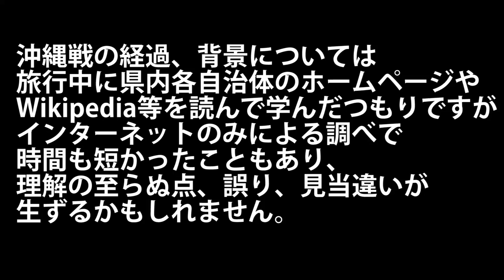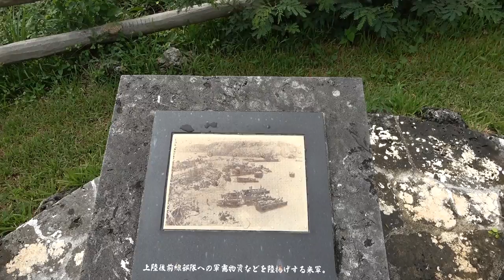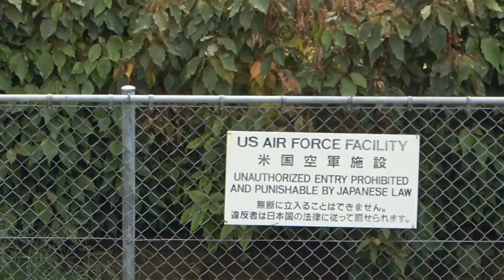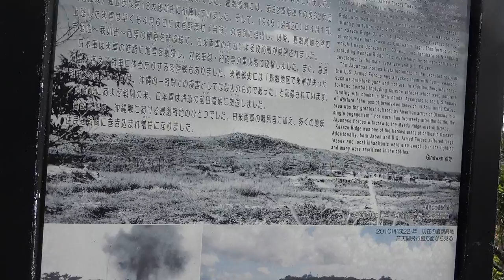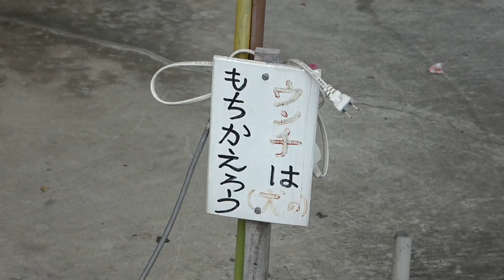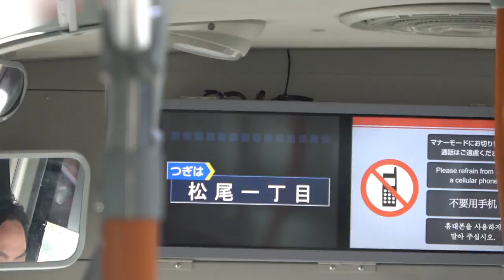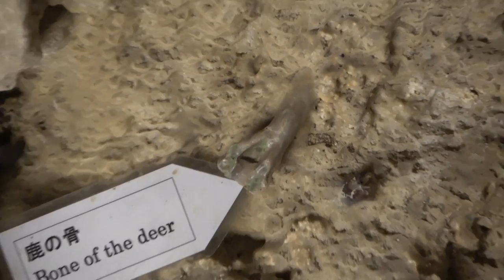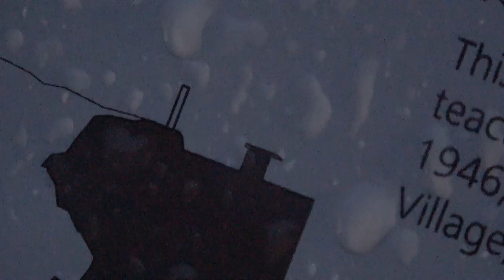(61)【第４２日】沖縄戦と米軍基地を知る 那覇から１日バス旅行│Field Study on"Battle of Okinawa" 《夏休み日本一周の旅 県庁北口～ひめゆりの塔》9/20-101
あくまで旅行記であるため、沖縄戦と直接関係なく、道中に起こったことも多少意図的に含めてありますのでよろしくお願いします。疑念等あれば積極的に共有お願いします。

2019年９月20日